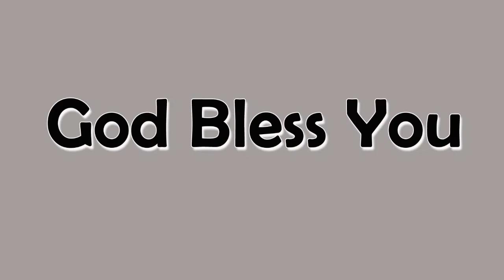నీ కాలం యొక్క గొప్పతనం/Greatness of your time/Rev John Israel Manukonda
Welcome to Calvary Ministries. God Anointed  Rev John Israel Manukonda to preach and to encourage many people in and around the world through Word of God.

 Pastor John Israel is doing many social activities through Calvary Ministries to help the poor and needy. At the time of covid-19 pandemic situation, Calvary team came forward and supported many people through food, vegetables, medicines, sanitizers, face masks, face shields, dry ration kits, rice and many more. You can watch the videos in this YouTube channel.

 Pastor John  Israel is running children home by taking care of poor, semi orphan, orphan, Street children, beggars and giving good home and education for their bright future. Please pray.

 If you would like to support the charity work going on through Calvary Ministries, you can contribute now.